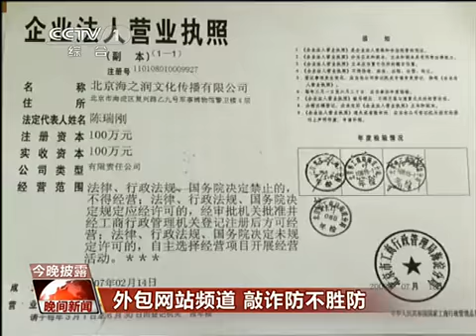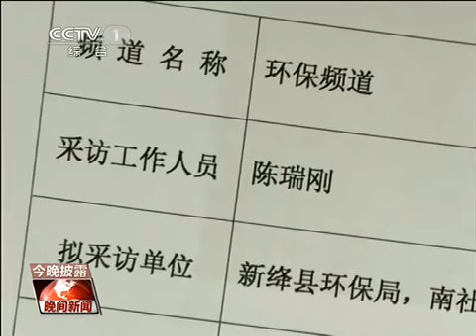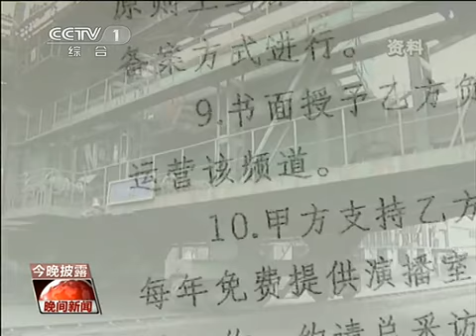外包网站频道 敲诈防不胜防 150509